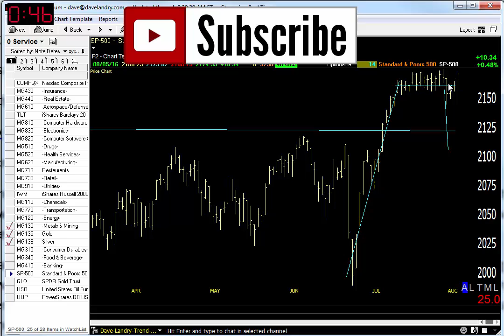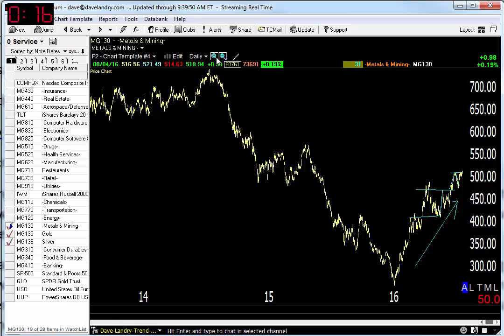08/05/16 Dave Landry's Market In A Minute-Market Improving, IPOs & Metals Still Looking Good